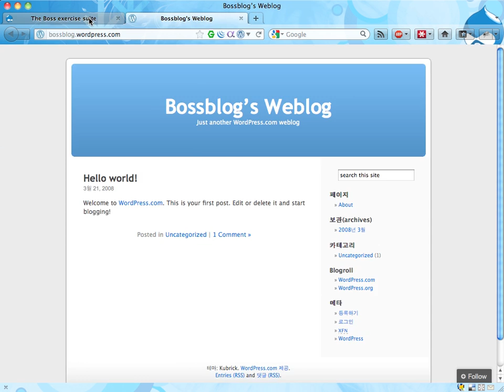Boss exercise 17: Adding menu links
Boss would like to have a in the left side menu -- to tell people about things happening on our site. Let's make Boss happy.